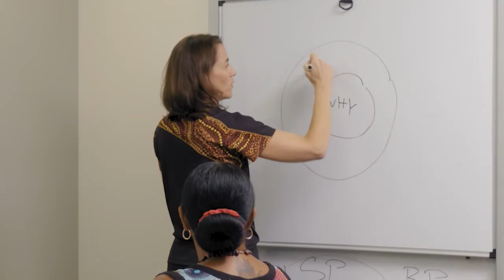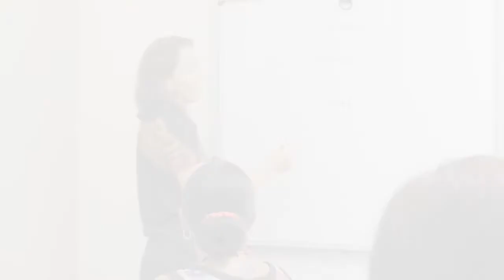Olympian Nova Peris gets help from the Aboriginal Investment Group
Nova Peris is a proud Australian Aboriginal woman. In 1996 she won a Gold Medal with the Hockeyroos at the Atlanta Olympic Games, in 1997 she was awarded young Australian of the Year, and in 1998 she won a Gold Medal in the 200m and in the 4 by 100m relay at the Kuala Lumpur Commonwealth Games.

In 2013 Nova was the first Aboriginal woman to be elected to the Australian Federal Parliament…. and  that's the first of  Nova’s impressive list of life achievements so far. For her latest venture, Nova is setting up the Nova Peris Foundation, which is committed to empowering Aboriginal people to achieve life excellence.

While the destination is clear to Nova, the steps to get there are not… so we sent in the Aboriginal Investment Group to help.  Let’s take a look at how AIG has helped Nova.